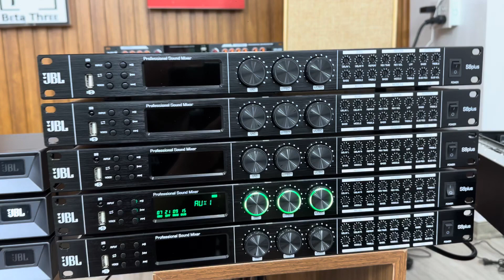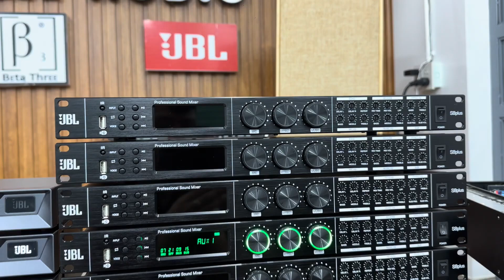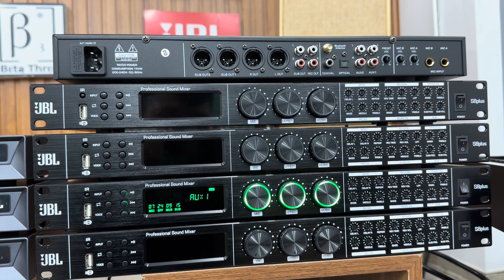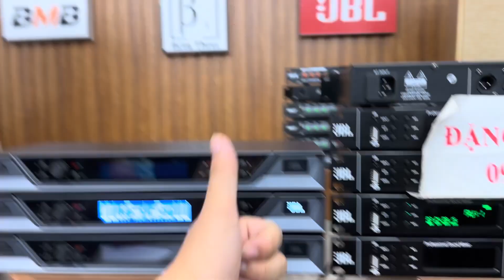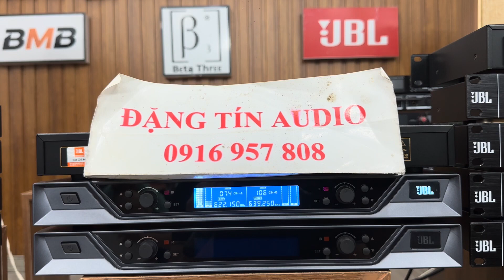Xả Vang Cơ Lai Số JBL, Mic Không Dây JBL Lh 0916957808